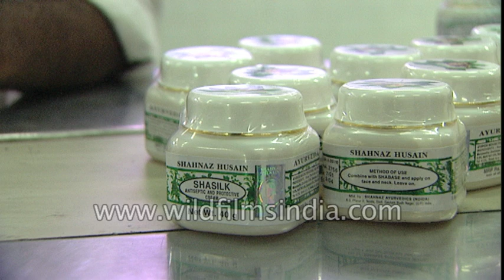Shahnaz Husain's Shasilk being labeled at factory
Workers labeling Shasilk, a antiseptic Ayurvedic cream at  at the Shahnaz Husain's Herbal Farm and Research & Development Centre in India.

The Shahnaz Husain story is the story of the spirit of true entrepreneurship. It provides a rare insight into the individual qualities that make one person stand apart from the rest. It is the story of a woman, a first generation entrepreneur, a pioneer, visionary and innovator, who introduced a totally new concept of Ayurvedic Care and Cure worldwide, with universal appeal and application. It is the story of a woman who created a brand and an international market for Ayurvedic beauty and health care. In a world ridden with environmental degradation, Shahnaz Husain opened the windows of the world to Nature and its healing powers, taking the Indian herbal heritage of Ayurveda to every corner of the globe with a crusader’s zeal.

Shahnaz Husain, the pioneer of organic beauty care, has achieved unprecedented international acclaim for her practical application of Ayurveda, the ancient Indian system of herbal healing. Just when there was a worldwide “back to nature” trend, Shahnaz Husain recaptured an ancient herbal system and made it relevant to modern demands. Almost four decades ago, she adopted the principle of Ayurveda, based on an integrated system of clinical treatments and product ranges. In fact, her career has been a constant search for a better alternative. Her study of Ayurveda, the Indian holistic system of herbal healing, strengthened her faith in nature, finding that it could offer the ideal answers to protective, preventive and even corrective cosmetic-care. Today, her name has become the brand and she is herself the brand ambassador. She heads the largest organization of its kind in the world, with a chain of over 400 franchise clinics, shops, schools and spas worldwide, as well as Ayurvedic formulations for skin, hair, body and health care. Her journey, from one herbal clinic to a worldwide chain, is one of unprecedented success.

Born into a conservative family, Shahnaz had to comply with existing traditions and was married at the tender age of 15, becoming a mother by the time she was 16. She trained for ten years in cosmetic therapy and cosmetology, at leading institutions of the West, like Helena Rubinstein, Swarzkopf, Christine Valmy, Lancome and Lean of Copenhagen. Adopting the principle of “Care and Cure,” she set up her own herbal clinic, in her own home, with very little capital investment, formulating products for skin, hair and body care, based on the Ayurvedic system and devising clinical treatments for specific problems. Her formulations and treatments have become breakthroughs in natural beauty care. In fact, she has also become known for specialized treatments for specific skin and scalp disorders.

Known for product innovation, Shahnaz Husain has evolved nearly 375 formulations for general beauty care, treatment of skin and scalp disorders, health and fitness. They have become breakthroughs in Ayurvedic care. The ingredients comprise of herb, flower and fruit extracts, essential oils and other natural substances. State-of-the-art manufacturing and R&D units, as well as long expertise have given the Group an edge over others in the sophisticated formulation of products. Apart from the legendary Shahnaz Herbal range, there are many products for beauty care, based on specific extracts. A line of Ayurvedic health tonics, medicinal formulations, herbal drinks, herbal teas, herbal capsules and Aromatherapy essential oils have also been launched.

Source: shahnaz.in/